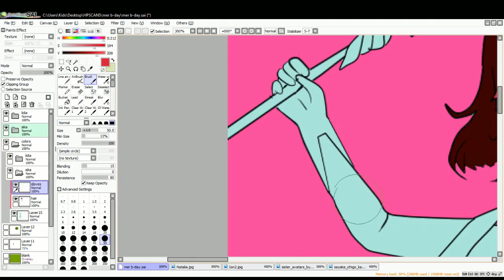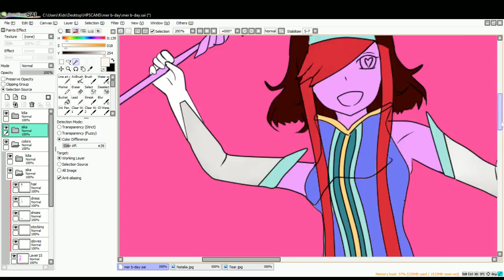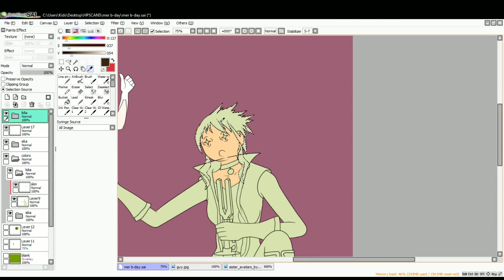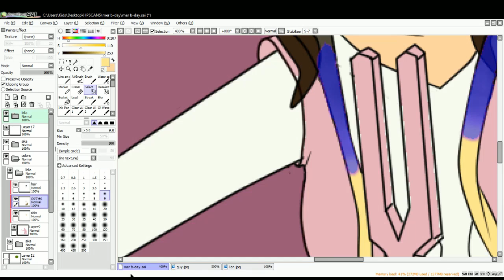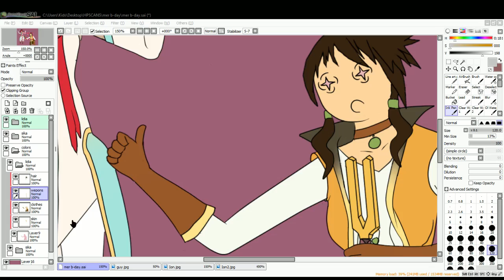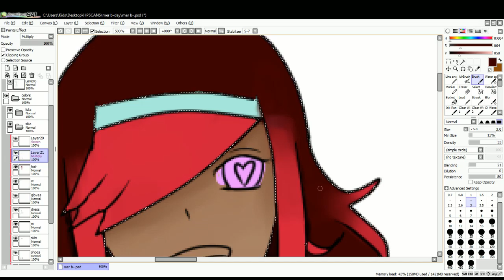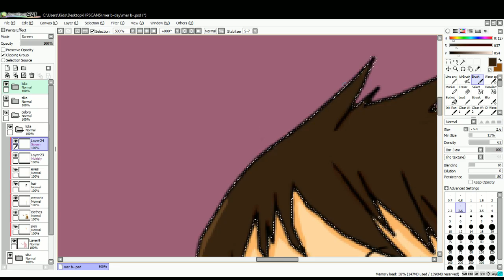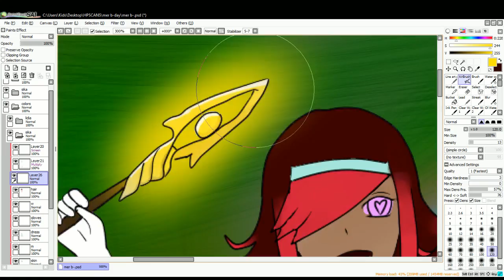Speedpaint [SIKA] & Mayu Aikawa Journey through Dreamland (tales of the abyss cosplay)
This Channel and Video are NOT made for Kids

happy birthday  [SIKA] & late birthday Mayu Aikawa
this of suppose to come out last year but vacation came to soon and i was only able to make the amv. and when I came home the file was corrupted and I lost half (more or last) of the work'
between school life and laziness, it took my this long

number 28 Blacksen Mansion  and 29 Baron Joscelyn

Outro: Nightcore Pon Pon Pon covered by AmaLee